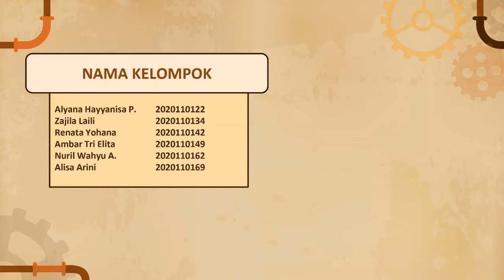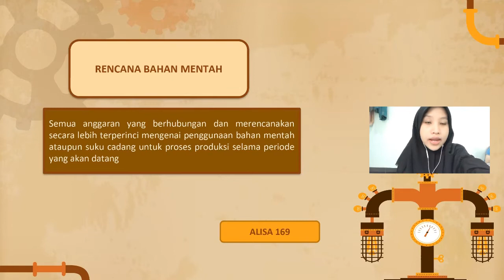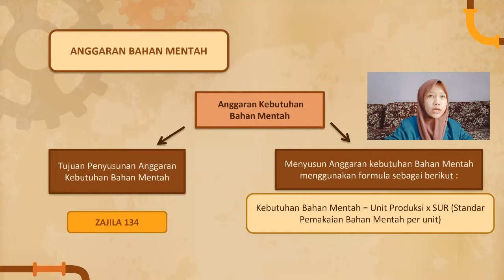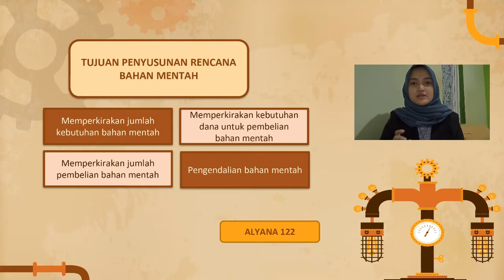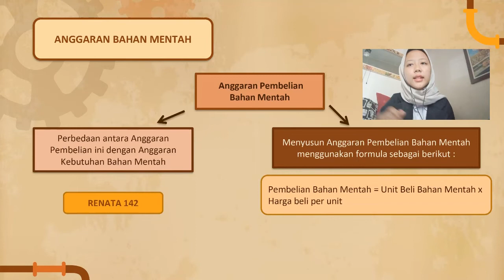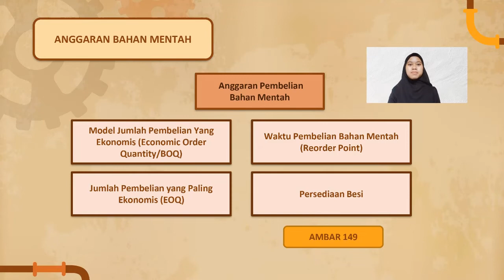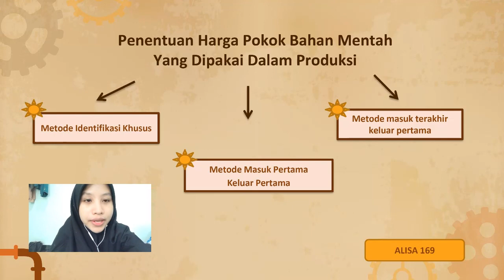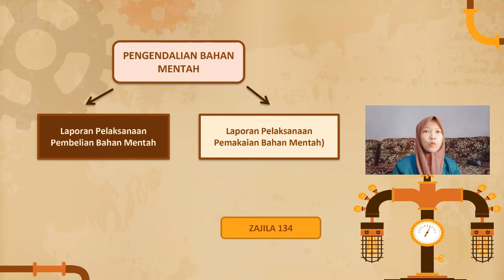KELAS WA_KELOMPOK 2_PENYUSUNAN ANGGARAN BAHAN BAKU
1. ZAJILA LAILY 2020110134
2. AMBAR TRI ELITA 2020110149
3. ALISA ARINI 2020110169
4. RENATA YOHANA W 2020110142
5. NURIL WAHYU AFIFAH 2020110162
6. ALYANA HAYYANISA P 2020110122